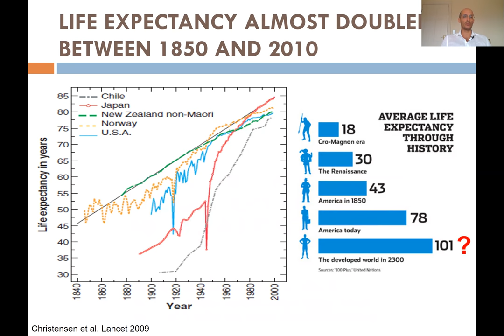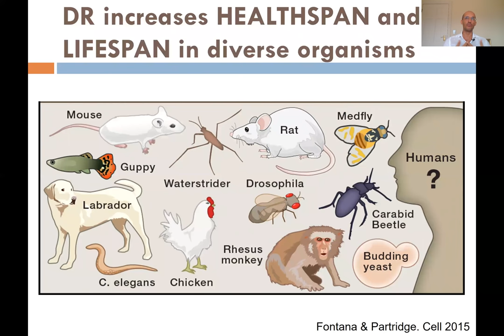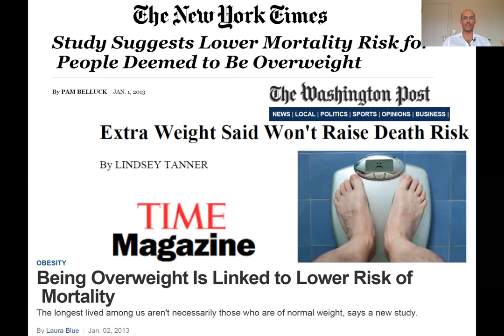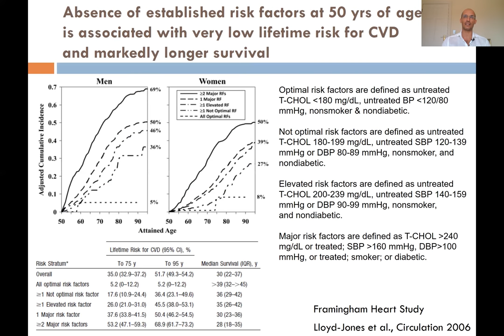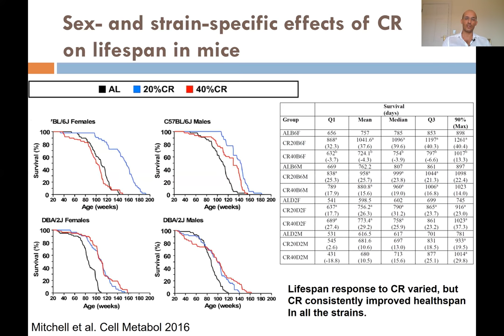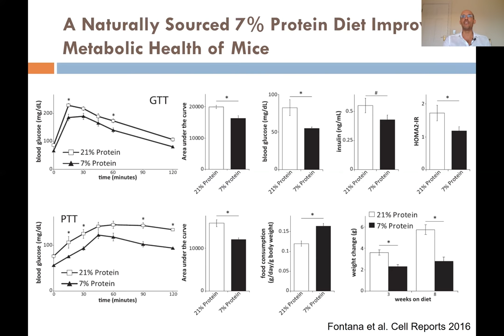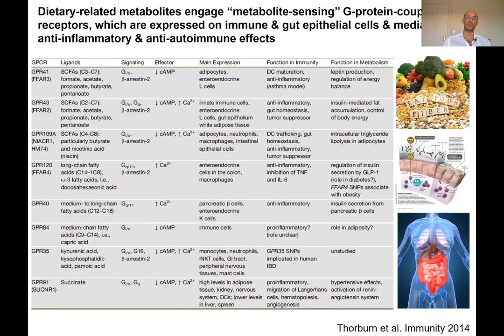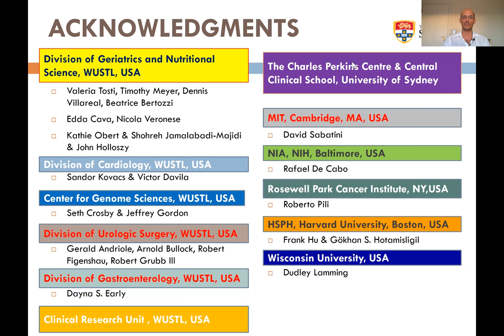Prof. Luigi Fontana - Promoting health & longevity through diet - Nov 2018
Index of highlights:
13:44 Calorie restriction studies in primates
25:30 CALERIE study in humans
29:02 CRONIE study
36:55 Hormonal adaptations of CR in humans
38:00 skeletal muscle profile on CR, importance of downregulation of IGF-1-insulin pathway
43:40 Side effects of chronic severe CR - how to know if you are overdoing CR
44:30 It is NOT TRUE that the more CR the better. Talks about study showing how 40% CR did not result in increased longevity for 2/3rds of the subtypes of mice tested. 20% CR is optimal for some strains of mice.  Biomarkers are key for determining what the optimal CR level is.   You must have sufficient energy to promote longevity.
46:15 Used to think it was just about the calories, but now we know that is NOT true.  Composition of diet is important, meal timing is important - CR with eating all day does not result in longevity in mice (50:00)
51:10 Presenting ongoing human intermittent fasting clinical trial
53:40 Importance of low protein / methionine restriction for longevity independent of CR (blocks tumor development)
59:25 You should eat around 10% protein ("a calorie is not a calorie", "stay away from low carb or ketogenic diets")
1:04:20 Importance of gut microbiome.  Diet reliably and rapidly changes the gut microbiome, protein intake and fiber are key, the more diversity of vegetables you eat the better for your gut microbiome, which results in reduced inflamation (related to short chain fatty acids). Eat legumes, whole grains, and lots of vegetables.
1:10:50 Your gut microbiome impacts your physiologic response to CR 1:13:00 Discussing other pieces of the health/longevity puzzle, which will be addressed in future lectures: exercise, breathing and rate of respiration, sleep, meditation, phytochemicals, cognitive training
1:18:00 Future of medicine is prevention.  Reducing mental stress, sedentary lifestyle, excessive calorie intake, and poor diets are key.

Books of the author:
1) Berrino F, Fontana L. La Grande Via: Nutrizione, Movimento, Meditazione. Mondadori Editori, 2017.
2) Fontana L, Vittorio Fusari. La felicità ha il sapore della salute. Slow Food Editore, 2018.
3) Fontana L, Vittorio Fusari. La table de longue vie. Éditions du Rouergue, 2019.
4) Fontana L. The Path to Longevity. Hardie Grant Books, 2020.

Key Scientific Publications of the Author of this Video:
1) Fontana L, Kennedy BK, Longo VD, Seals D, Melov S. Medical research: treat ageing. Nature 2014;511(7510):405-7.
2) Fontana L, Partridge L, Longo VD. Extending Healthy Lifespan—From Yeast to Humans. Science 2010;328(5976):321-6
3) Fontana L, Partridge L. Promoting Health and Longevity through Diet: from Model Organisms to Humans. Cell 2015;161:106-118.
4) Kraus WE, …, Ravussin E, Holloszy JO, Fontana L. Two years of calorie restriction and cardiometabolic risk factors. Lancet Diabetes Endocrinol 2019;7(9):673-683.
5) Ruggenenti P, Abbate M, …, Remuzzi G, Fontana L. Renal and systemic effects of calorie restriction in type-2 diabetes patients with abdominal obesity: a randomized controlled trial. Diabetes 2017;66(1):75-86.
6) Klein S, Fontana L, …, Patterson BW, Mohammed BS. Absence of an Effect of Liposuction on Insulin Action and Risk Factors for Coronary Heart Disease. New England Journal of Medicine 2004;350(25):2549-57.
7) Veronese N, Li Y, Manson JE, Willett WC, Fontana L, Hu FB. The combined associations of body weight and lifestyle factors with all-cause and cause-specific mortality in men and women. British Medical Journal 2016;355:i5855.
8) Fontana L, et al. Long-Term Calorie Restriction Is Highly Effective In Reducing The Risk For Atherosclerosis In Humans. Proceedings of the National Academy of Science USA 2004;101(17):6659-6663.
9) Fontana L, et al. Calorie Restriction or Exercise: Effects on Coronary Heart Disease Risk Factors. A Randomized Controlled Trial. American Journal of Physiology Endocrinology & Metabolism 2007;293:E197-202.
10) Meyer TE, Kovács SJ, Ehsani A, Klein S, Holloszy JO, Fontana L. Long-term Caloric Restriction Ameliorates the Decline in Diastolic Function in Humans. Journal of American Collage Cardiology 2006; 47(2):398-402.
11) Il’yasova D, Fontana L, et al. Effects of Two Years of Caloric Restriction on Oxidative Status Assessed by Urinary F2-isoprostanes: The CALERIE 2 Randomized Clinical Trial. Aging Cell 2018;17(2).
12) Muegge B, Kuczynski J, Peña AG, Fontana L, Henrissat B, Knight R, Gordon JI. Diet drives convergence in gut microbiome functions across mammalian phylogeny and within humans. Science 2011;332(6032):970-974
13) Fontana L, et al. The effects of graded caloric restriction XIII: comparison of mouse to human impact on cellular senescence. Aging Cell 2018;17(3):e12746.
14) Fontana L. Interventions to promote cardiometabolic health and slow cardiovascular ageing. Nature Reviews Cardiology 2018;15(9):566-577